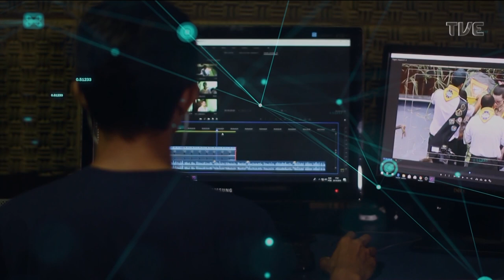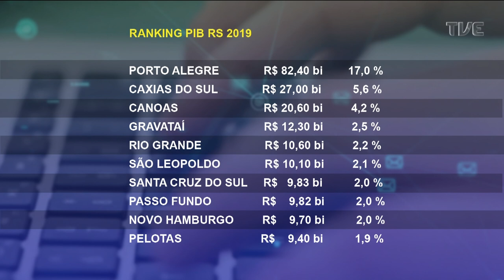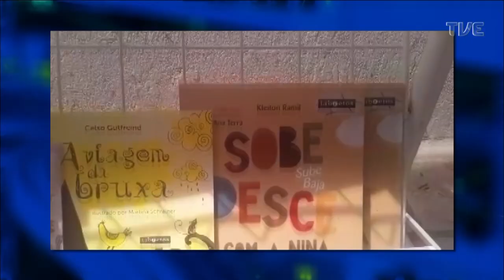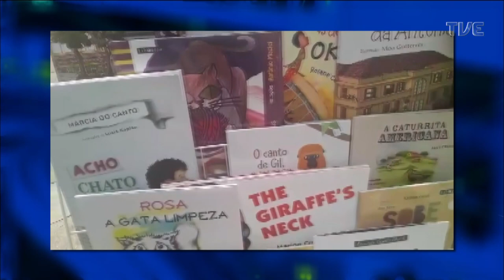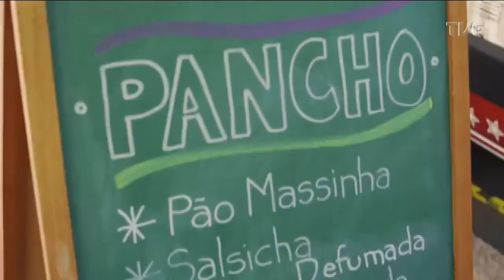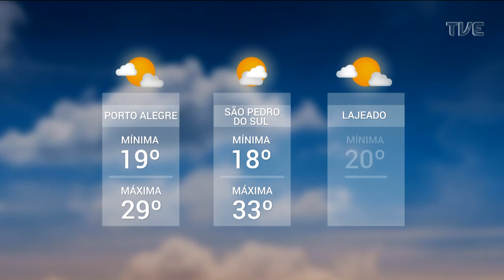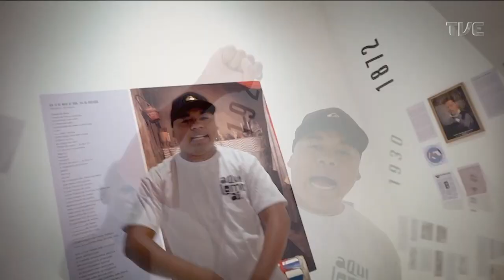Redação TVE | 18h30 - 17/12/21